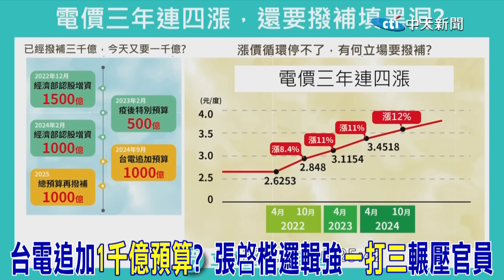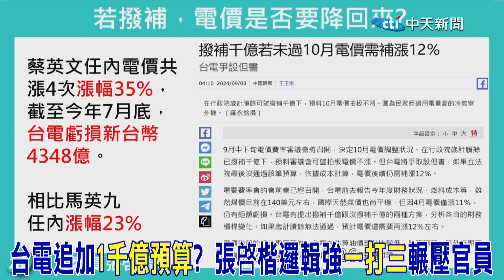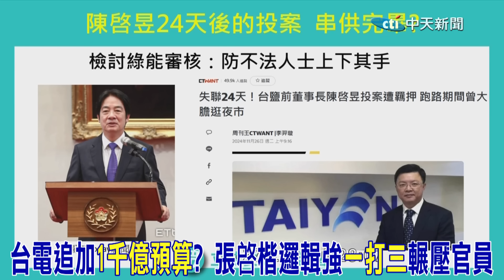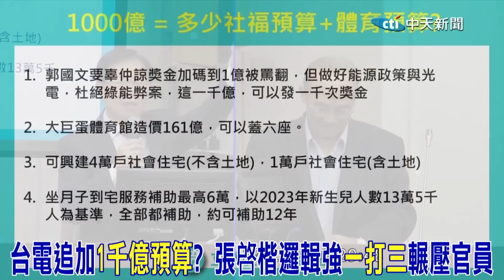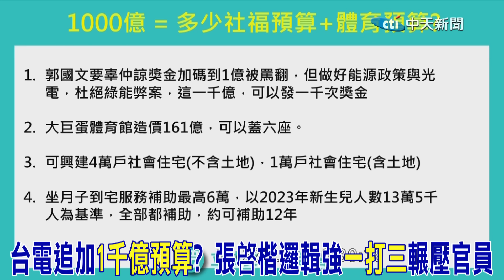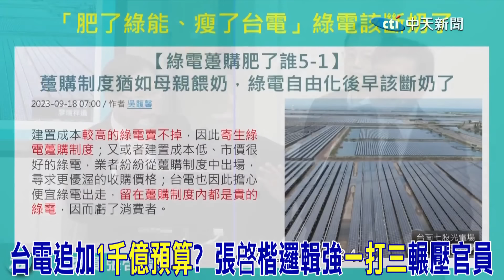台電追加"1千億預算"? 張啓楷邏輯強"一打三"輾壓官員